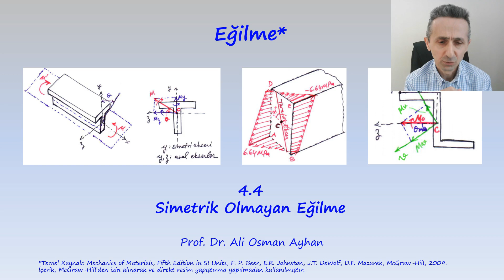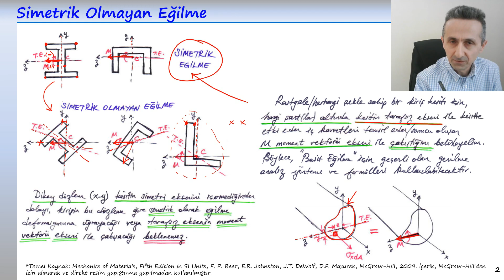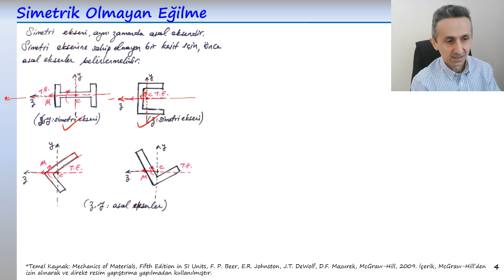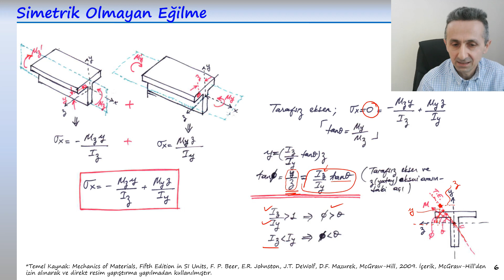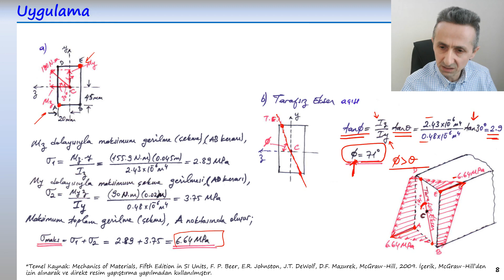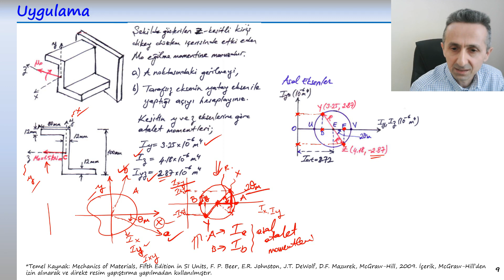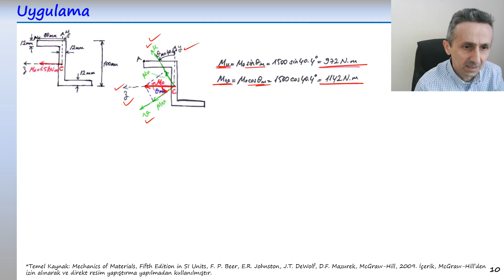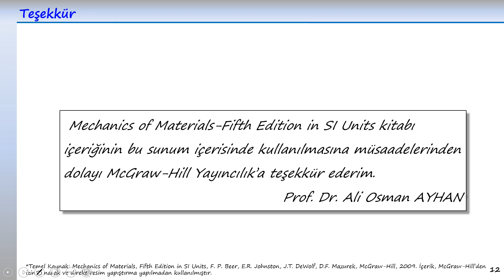MUKAVEMET: 4.4 SİMETRİK OLMAYAN EĞİLME (EĞİK EĞİLME)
MUKAVEMET
SİMETRİK OLMAYAN EĞİLME
(EĞİK EĞİLME)